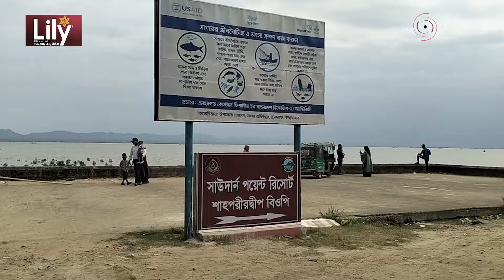২০ বাংলাদেশিকে এখনো ছাড়েনি আরাকান আর্মি | Bangladeshi | Jago News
২০ বাংলাদেশি জেলেকে ধরে নিয়ে গেছে মিয়ানমারের বিচ্ছিন্নতাবাদী সশস্ত্র সংগঠন আরাকান আর্মি। একদিন অতিবাহিত হলেও তাদের এখনো ছাড়েনি সংগঠনটি। এতে করে ওই জেলেদের পরিবারের মাঝে চলছে আহাজারি। বুধবার (৬ নভেম্বর) ভুক্তভোগী জেলে পরিবারের সদস্যদের সঙ্গে কথা বলে এমনটি জানা যায়।